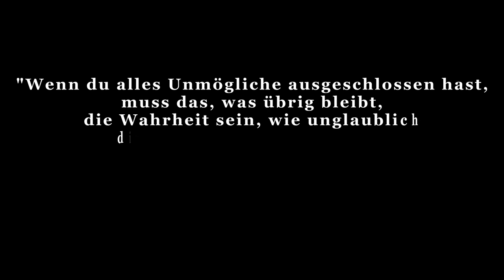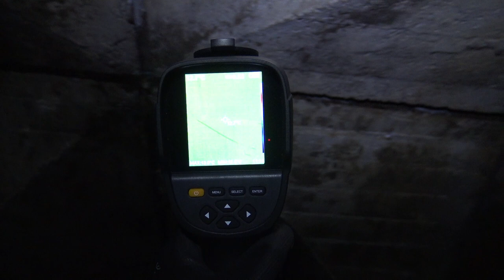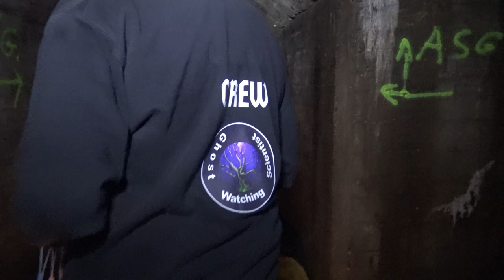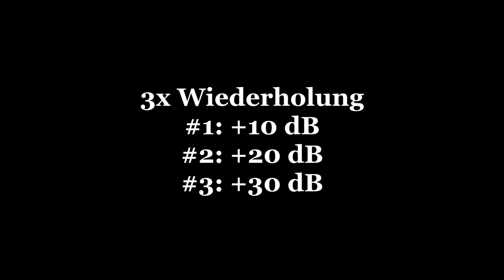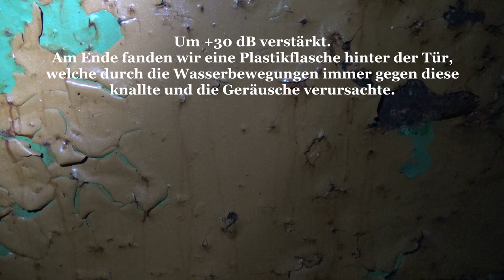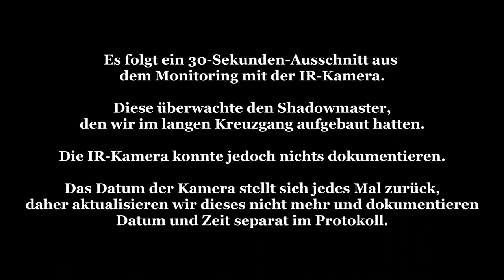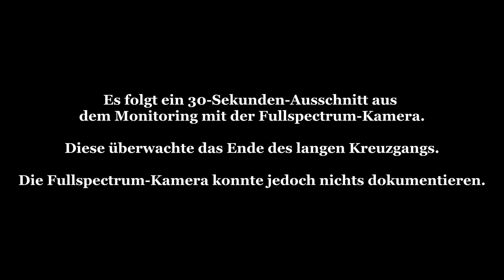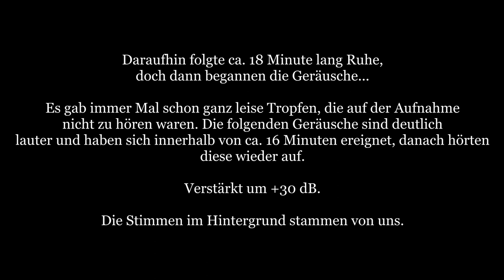Parapsychologische Untersuchungen [016] - Der alte Honigbunker - 1. Untersuchung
Heute sind wir in einem alten Bunker unterwegs, der sich als wahres Labyrinth mit zahlreichen Wegen und Sackgassen herausstellt. Hier wurde früher Muniton und Sprgenstoff getestet, doch jetzt haben sich Wasser und Rost den Ort zurückgeholt...

Dabei gehen wir grundsätzlich nach folgendem Schema vor:

1) Erste Untersuchung: Meist am Tag um sich an dem Ort zu orientieren und ihn kennenzulernen. Neben der Begehung werden Kontrollmessungen (EMF, Temperatur. Luftfeuchte, Wetterverhältnisse) und Lokalitätsbestimmungen (Boden, Vegetation, Bauliche Verhältnisse) durchgeführt um zu sehen ob sich diese auf etwaige Vorkommnisse und Berichte auswirken.

2) Zweite Untersuchung: Meist in der Nacht, da dort die statistische Häufigkeit für das Auftreten vom Phänomenen, besonders in der "Geisterstunde" von 3:00 - 4:00 Uhr, erhöht ist.

3-???) Je nach den Ergebnissen der Untersuchung wird entschieden, ob weitere Untersuchungen sinnvoll sind. Dies ist i.d.R. der Fall, wenn als Resultat gesagt werden kann, dass ein Phänomen vorhanden ist, dessen Art aber noch nicht bestimmt werden konnte.